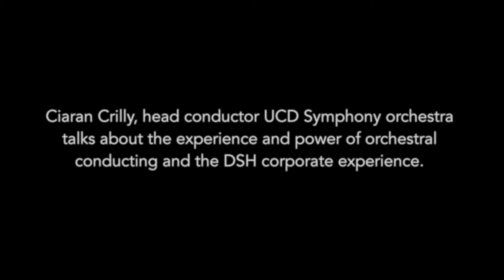The DSH Orchestral Conducting Experience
Conductor Ciaran Crilly describes what it's like to conduct an Orchestra and talks about the DSH Orchestral conducting experience.
Have you ever wondered what it's like to conduct your very own Orchestra? . Well now with DSH Corporate you can do just that.
We cater to groups of up to 10 people and guarantee an amazing day and a profound experience